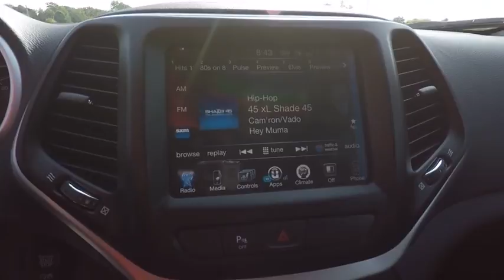2018 Jeep Cherokee St. Charles IL J6431